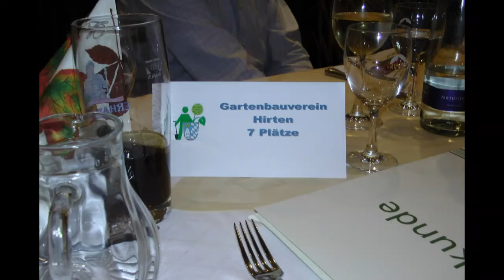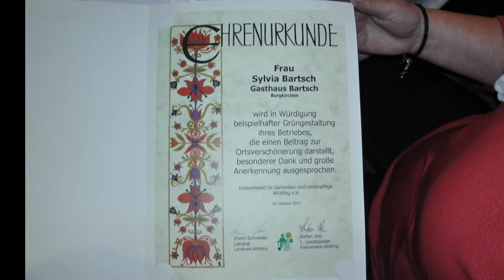Gewerbe gestalten 2013 Bartsch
Gewerbe gestalten unsere Landschaft.
Sylvia Bartsch in Margarethenberg wurde vom Gartenbauverein Hirten vorgeschlagen und erhielt vom Kreisverband der Gartenbauvereine im Landkreis Altötting e. V. die Urkunde.